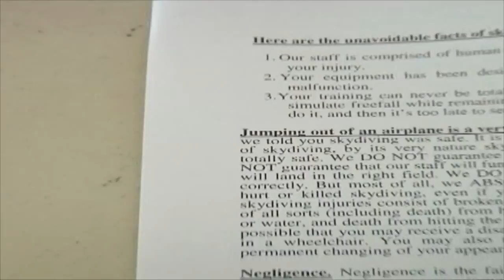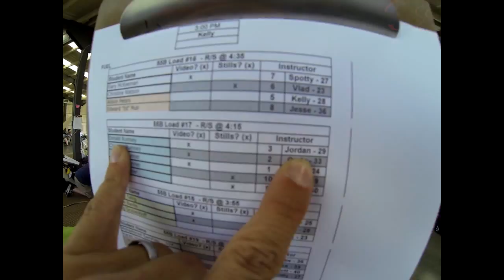Donald Rumsey's Tandem skydive!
Donald Rumsey's tandem skydive at Skydive Snohomish!